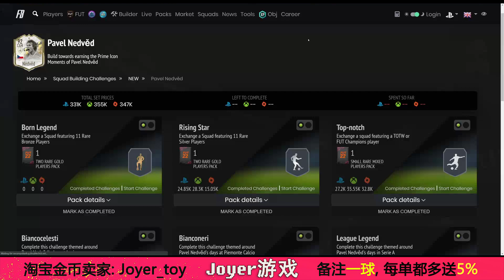【一球】FIFA 22 UT | ep 213 – 周赛奖励升级为赛季最佳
0:00 25k, 45k, 100k Promo Packs
0:04 85+ x5 EFIGS Upgrade SBC
0:15 Ligue 1 75+ x15 Upgrade SBC
0:24 Nedved Prime Moments SBC
0:34 TOTS Warmup Challenge SBC x2
1:07 Season 6
1:23 Marquee Matchups SBC
1:29 weekend league reward updates